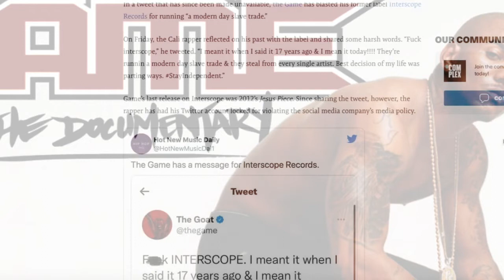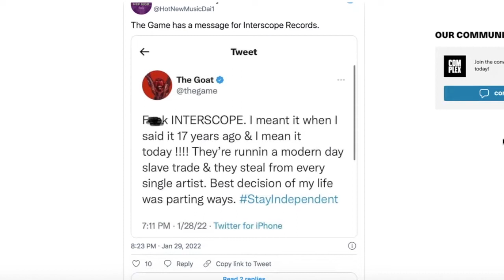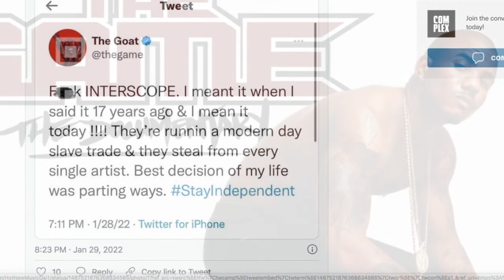The Game Accuses Interscope Records of Operating ‘Modern Day Slave Trade’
In a tweet that has since been made unavailable, the Game has blasted his former label Interscope Records for running “a modern day slave trade.”

On Friday, the Cali rapper reflected on his past with the label and shared some harsh words. “Fuck interscope,” he tweeted. “I meant it when I said it 17 years ago & I mean it today! They’re runnin a modern day slave trade & they steal from every single artist. Best decision of my life was parting ways. StayIndependent.”

Game’s last release on Interscope was 2012’s Jesus Piece. Since sharing the tweet, however, the rapper has had his Twitter account locked for violating the social media company’s media policy.

Music Focussed Division Of Bout Dat Online